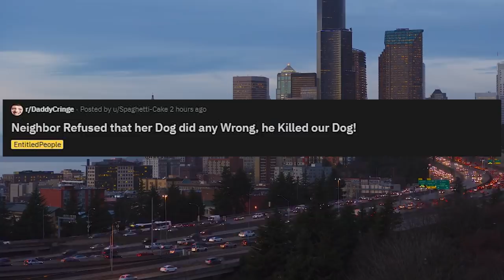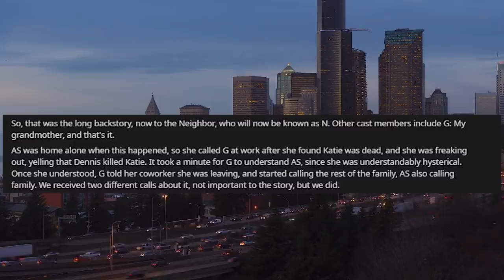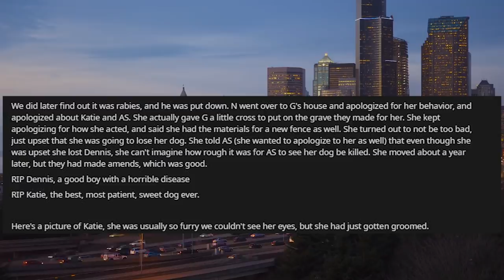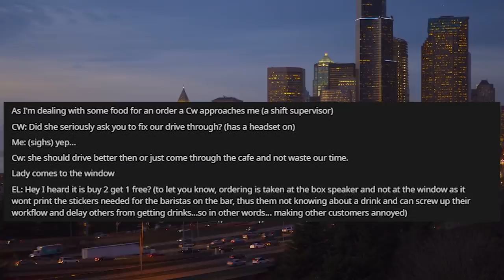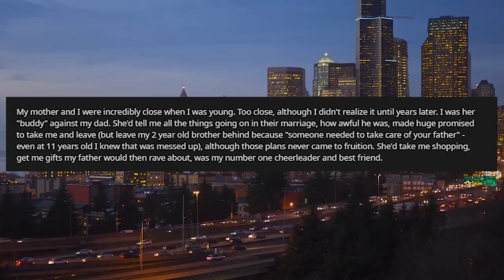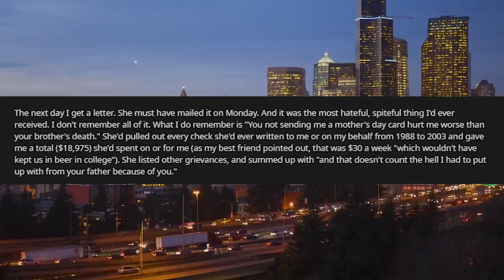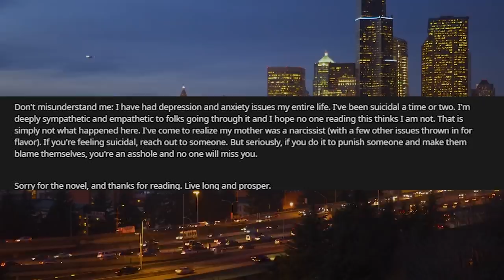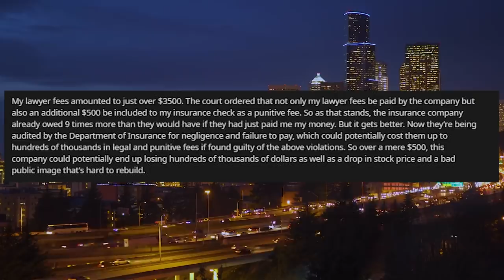r/Entitledparents - EP DOES THE UNTHINKABLE TO DAUGHTER - Best Reddit Posts - Reddit Story Reading